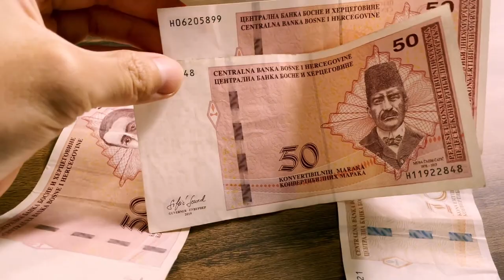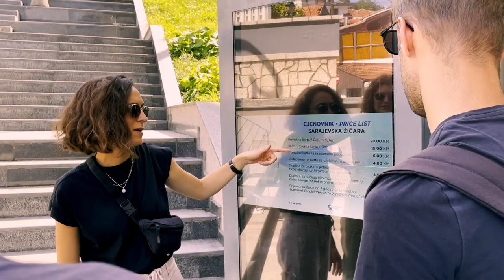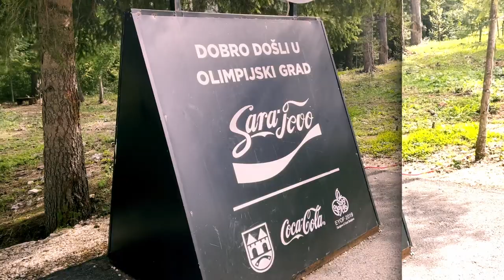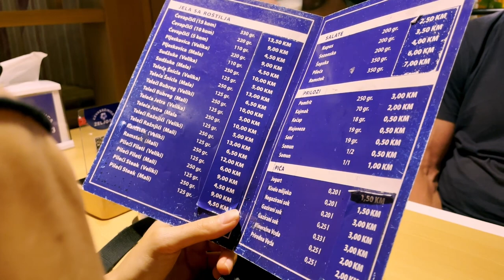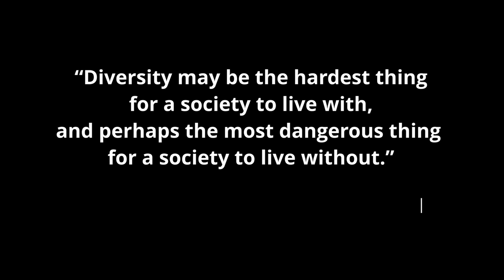1 DAY IN SARAJEVO | Mosche,Synagoge, Orthodox & Katolische Kirche in gleicher Umgebung! bosnia 2022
[Turn on the subtitle] I'LL COME BACK TO SARAJEVO AGAIN! How much to spend in one day? In this video I'll show you the city and how much the price for tourist :) This would be serial Vlogs of our Balkan trip. I hope you'll visit Balkan countries someday! Didn't expect it at all myself but turned to be one of my fave holidays :)

Yes, Sarajevo is super clean, secure, friendly enviroment to chill, people in good mood and it has unique places&stories to discover! And everything is near, you can just walk by foot all day to visit tourist places. All is different than I thought first about eastern Europe..haha. And the foods are really good and quite cheap too!!

And as asian I didn't see any asian alike in the city, not even chinese foods to find haha. Maybe Sarajevo is not first trip list for asian people. I think I might never come too, if my friend didn't ask me.  It's not popular destination as Paris, Berlin, Rome, Barcelona etc. But that's why you should go to Balkan countries! It's something different, yet beautiful.

But well, the reason I really like Sarajevo and want to come there again is because of it's deep history and diversity.

The first impression of Sarajevo was thrill, because you can still see the war damages from 30 years ago. And of course after I heard the stories about the war, how the people litterally fought each other inside the city and around housing areas, it's just horror. Many cities in Bosnien are kinda the same, but I was told, in that war, Sarajevo had most crucial damages because here is the point where four ethnics and religions live together...

But the city now is peaceful and really calm! You couldn't imagine the war scenes happened here, if the damages on the facades were not to seen.

Sarajevo gives me more understanding of the importance of unity in diversity and to learn from dark histories, not to repeat it.

FOR TOURIST SHORT TRIP RECOMMENDED! For you, enjoy the VLOG!
But one day is not enough!! Next time I'll visit the war museum there and learn more about the history of it :)